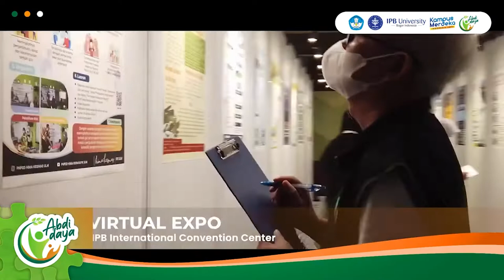UNIMUDA Sorong Juara Favorit Nasional pada Anugerah Abdidaya tahun 2021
Universitas Pendidikan Muhammadiyah (UNIMUDA) Sorong berhasil meraih Juara Favorit Nasional pada Anugerah Abdidaya tahun 2021

Bersaing dengan 113 Perguruan Tinggi di seluruh Indonesia, UNIMUDA mampu meraih Juara Favorit kategori Lembaga Mitra Desa (PHP2D (4)) Program Kepedulian Kepada Pertanian Organik.

Diinisiasi oleh Kementerian Pendidikan, Kebudayaan, Riset dan Teknologi, meliputi Program Holistik Pembinaan dan Pemberdayaan Desa (PHP2D), Pengembangan Pemberdyaaan Desa (P3D), dan Program Wirausaha Desa (Wira Desa).

Pemenang Anugerah Abdidaya tahun 2021 diumumkan pada acara Closing Ceremony Abdidaya di IPB University sebagai tuan rumah pada Senin 6/12.